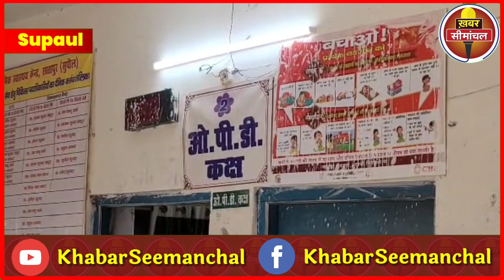Supaul : छातापुर हॉस्पिटल में एक्स रे मशीन खराब रहने पर मरीज परेशान, मामले में स्वास्थ्य विभाग खामोश